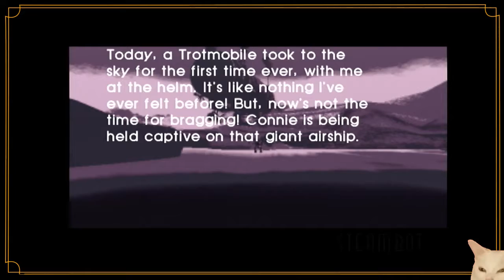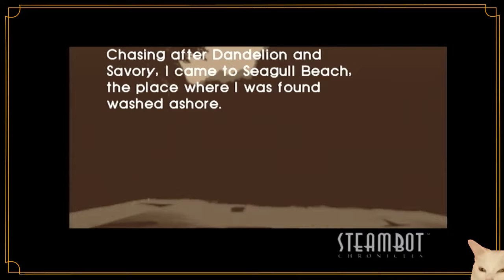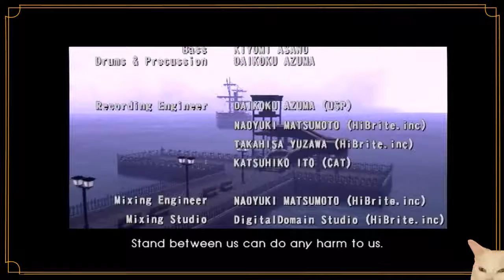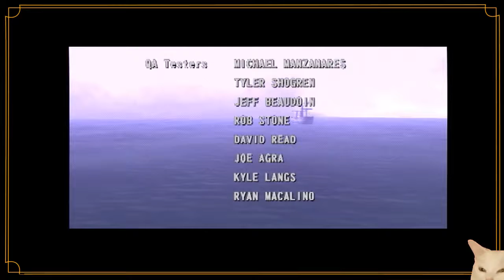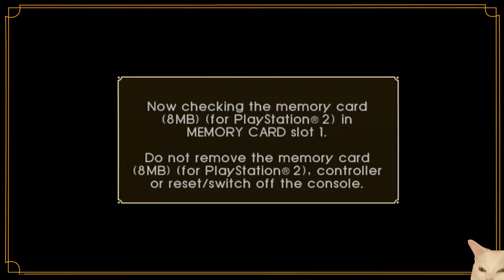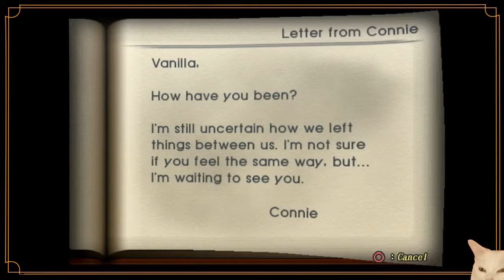Steambot Chronicles - 43 - The Grand Finale! Sort of...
It's the Conclusion! Well, mostly. Check back next Friday for the Epilogue. I'm sure it will be full of explanations and impactful character development.